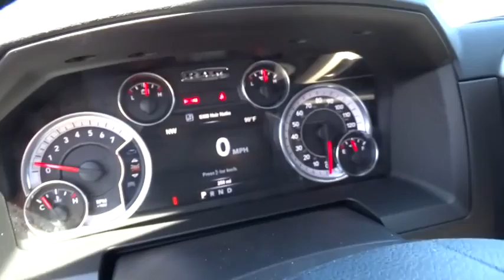2015 RAM 1500 Redding, Eureka, Red Bluff, Northern California, Sacramento, CA 15D256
2015 RAM 1500